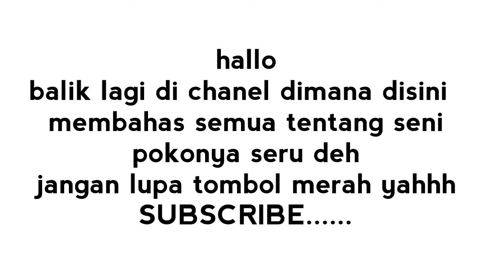sendratasik GK02 Musik "Dayak Kalteng Lanjutan"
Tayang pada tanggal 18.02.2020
.musik instrumen yang di kolaborasikan dengan..alat musik tradisional kalimantan tengah...buah pemikiran mahasiswa angkatan 2017. semester V

camera by: samsung galaxi A3
editot : ALL IN ART
KINE MASTER
karya : kelompok mhs sendatasik GK02